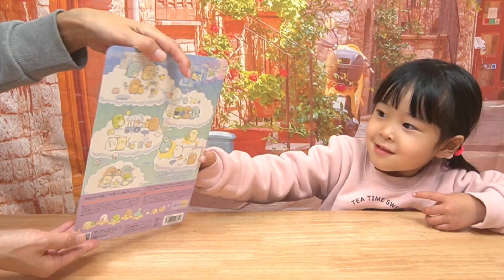コストコで見つけたよ！4歳児電動歯ブラシデビューしてみます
すみっコぐらしの可愛い電動歯ブラシデビュー用の商品がありました。
かのさんが挑戦するそうです。

【自己紹介】
あやはやチャンネルに登場している「かの」さん中心のおかの日記になります。
あやはやチャンネルのサブチャンネルでもあります。「あや」「はや」「かの」の3姉弟と、その家族の日常の様子を動画にしています。

♥Twitterが出来ました！新しい動画が公開されるといち早くわかりますよ。

怖いものがいっぱいいた😂子どもが知らない大人の時間を過ごしてみた